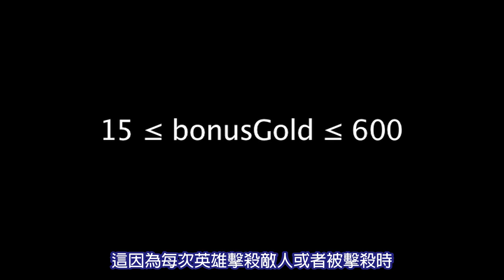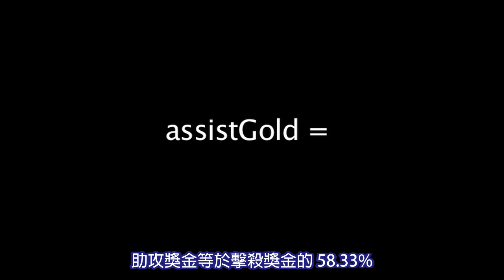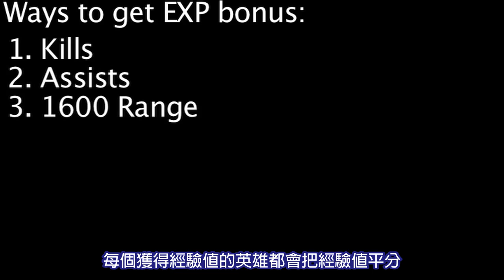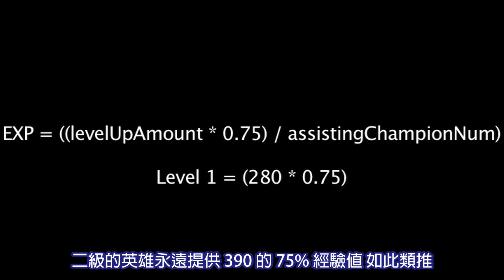LoL 數學課 (4) : 擊殺助攻的$$和EXP